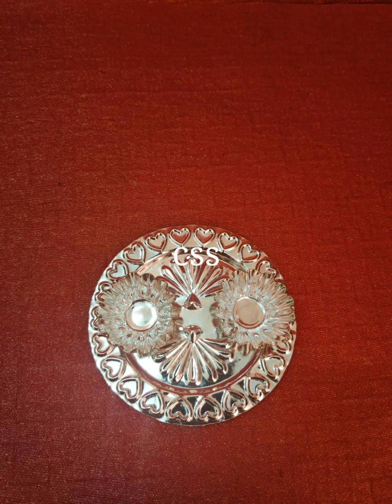german silver pooja items available useful for return gifts and pooja purpose message to 8919916834